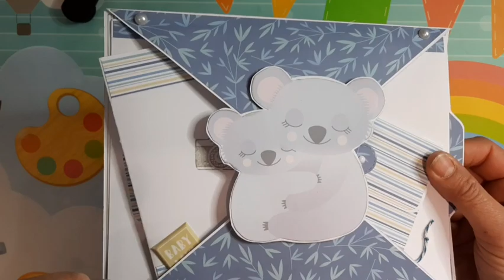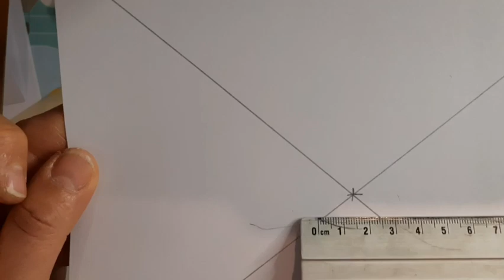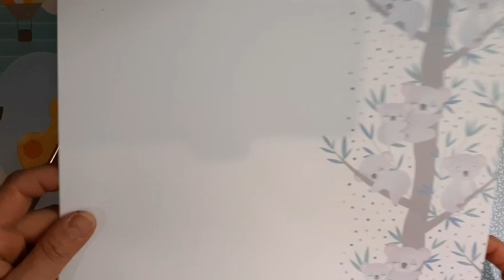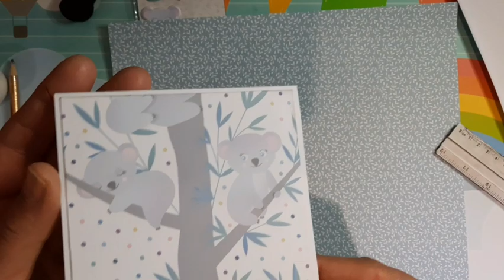TUTO ALBUM * Tuto 1 Album pochette Artemio * Facile *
Hey ! J'espère que ce tuto d'album t'aura plu !
Tu peux retrouver les deux tutos dans la playlist de la chaîne !

En attendant voici quelques mesures :
La base mesure 19*23cm
Le dessus qui forme la pochette mesure 21*23cm sur les 21 faire un pli a 1cm de chaque côté.